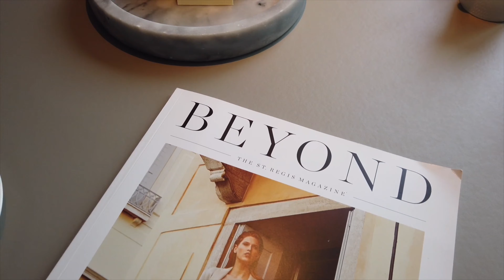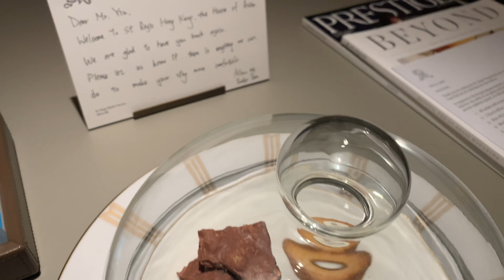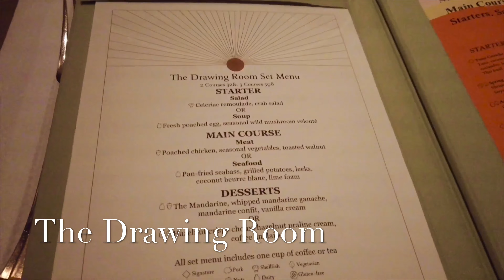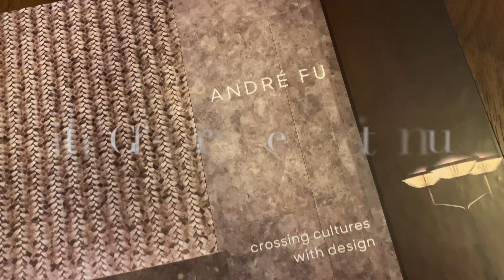Birthday Staycation 2020 - St. Regis Hong Kong